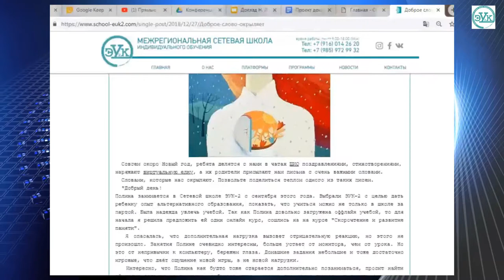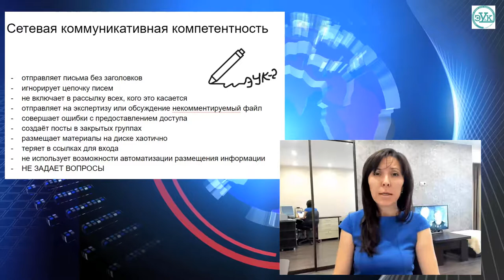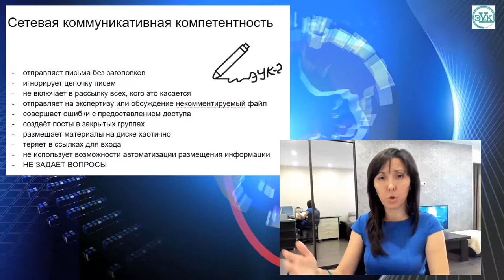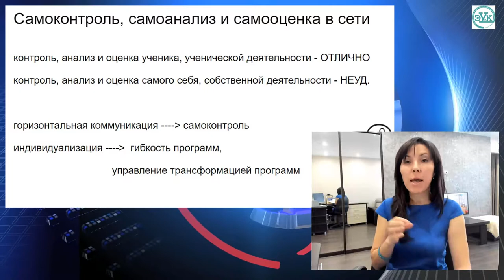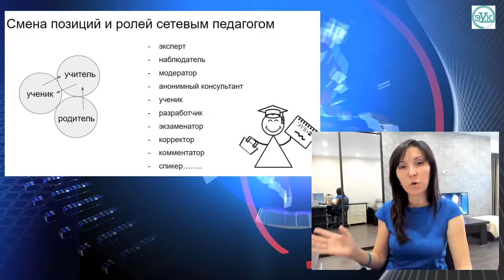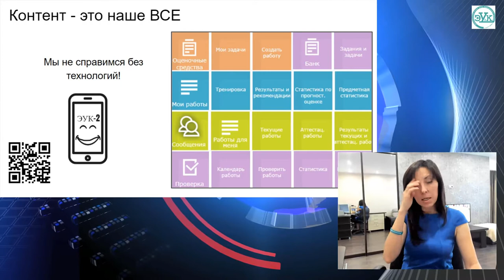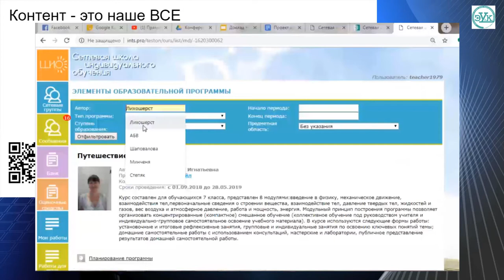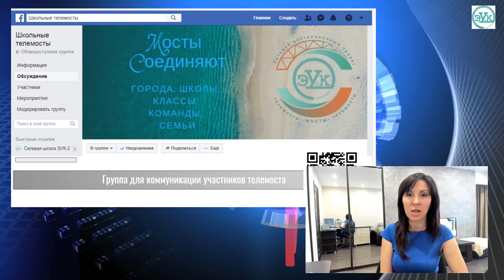Надежда Лихошерст: Пробная деятельность сетевого учителя в целях исключения репутационного риска